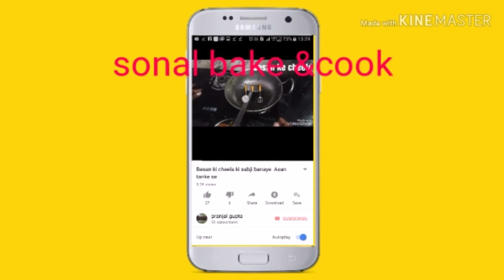सोयाबीन के कबाब खाएंगे तो नोनवेज खाना भूल जाएंगे ....soyabeen ke kabab